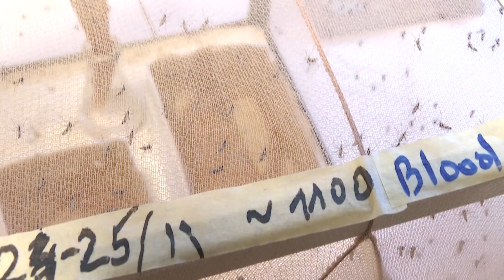[TUJINA] 22.01.2024 Nova24TV: V Kamerunu se začenja rutinsko cepljenje proti malariji